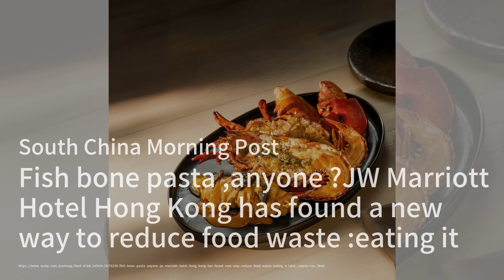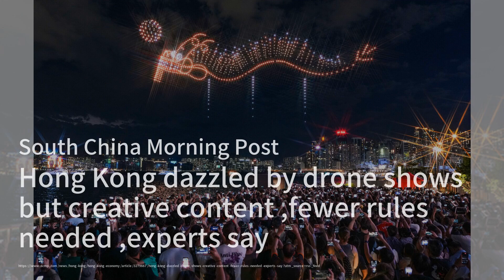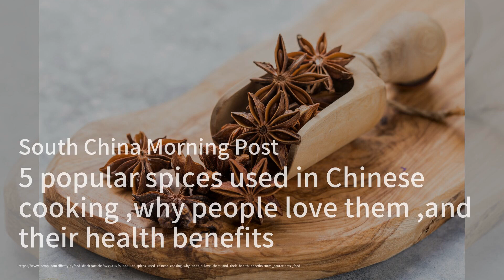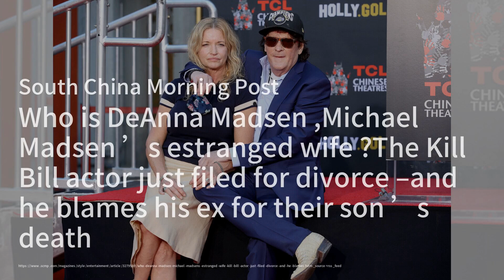Singapore's Ex-Minister Admits Guilt in Corruption Scandal；China's Retirement Age Change: A Band-Aid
Welcome to our 《Hong Kong Brief》 show! Today, we kick off with the shocking news from Singapore where former transport minister S Iswaran has pleaded guilty to accepting gifts in a corruption case. Initially facing a mountain of charges, he now has just a handful to contend with as his trial unfolds. This scandal has raised eyebrows and questions about integrity in public office.

In other news, China is raising retirement ages to tackle its pension crisis, but experts warn that this may not be enough to solve the underlying issues. With a declining workforce and an aging population, the country is facing a demographic dilemma that could have long-lasting effects on its economy. It seems like more reforms are on the horizon!

And finally, in a bright spot for investors, Hong Kong's stock market has taken a leap following China's announcement allowing bank loans for stock buy-backs. The Hang Seng Index has seen its largest gain in two months, signaling a potential turnaround in the equity market. It's an exciting time for investors as the market responds positively to supportive measures!

Please continue to watch for more detailed content.